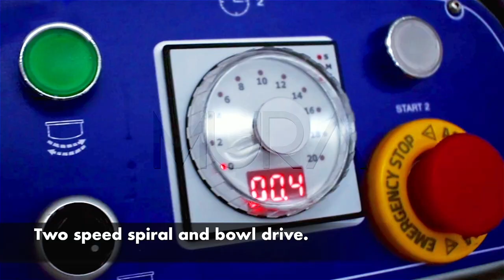SPIRAL MIXER ▶ The easiest way of dough mixing!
► FIXED BOWL SPIRAL MIXER ◀
It is not possible to create your dough with the same quality using manpower.
The easiest way to reduce the duration and workload of your quality is to use mixer.
Spiral mixers are the fastest mixing system for retail bakeries.
There are different capacities of mixers suitable for your production volume.
So, you reduce your production costs.

► SABİT KAZANLI SPİRAL MİKSER ◀
• Hamurunuzu insan gücü kullanarak hep aynı kalitede hazırlamak mümkün olmayabilir.
• Kalitenizin sürekliliği ve iş yükünüzü azaltmanın en kolay yolu mikser kullanmaktır.
• Spiral mikserler, perakende fırınlar için en hızlı hamur karıştırma sistemidir.
• Üretim hacminize uygun farklı kapasitelerde mikserler mevcuttur.
• Hamur yoğurma makinesi kullanarak üretim maliyetlerinizi de düşürebilirsiniz.

► PÉTRIN SPIRAL À CUVE FIXE ◀
• Avec un système de fonctionnement à courroie qui minimise le bruit au maximum
• Avec deux minuteurs (Lent/ rapide) et un passage automatique de vitesse
• Cuve, spirale et soc diviseur en inox
• Avec deux moteurs, un pour la cuve et un pour la spirale
• Capot supérieur avec capteur de sécurité
• Cuve tourne dans les deux sens

► العجانة اللولبية ◀
• نظام اشتغال بدون ضجيج عن طريق الحزام.
• تحتوي على جهازين لضبط السرعة (بطيء / سريع)، مع مرور تلقائي من البطيء للسريع.
• الحوض، الجسم الحلزوني و شفرة التقسيم من الفولاذ المقاوم للصدأ.
• تحتوي على محركين، واحد للجسم الحلزوني، و واحد للحوض.
• الغطاء العلوي مع جهاز استشعار للسلامة.
• بامكان الحوض الدوران في الإتجاهين.